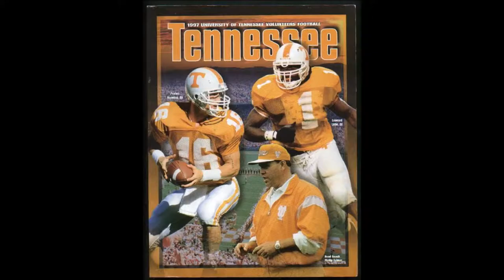Tennessee Volunteers football - Osbourne Brothers - Rocky Top - Peyton Manning - Jason Witten